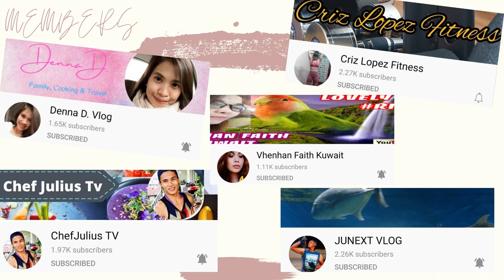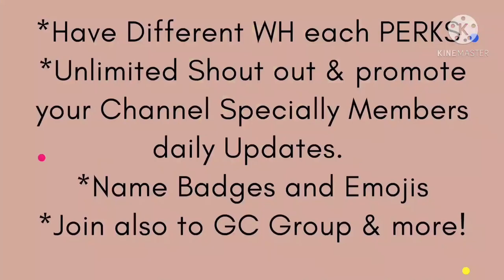FILIPINO TERAMISU RECIPE/DESSERT/GLORYFE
THE BEST & DELICIOUS DESSERT OF ITALIAN BUT FILIPINO STYLE.
ENJOY AND TRY THIS.THANK YOU!